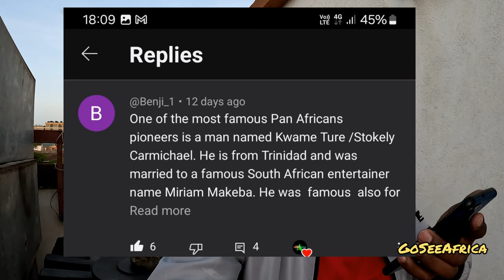LESSONS LEARNT FROM THE CARNIVAL IN TRINIDAD AND TOBAGO 🇹🇹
Trinidad and Tobago is a country in the Caribbean island, famous as the gem of Caribbean